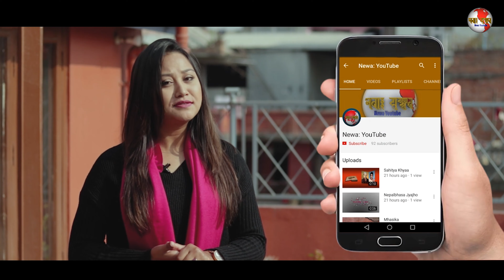LP Sirapa 1138 Laxmidas Manandhar-लक्ष्मीनारायण–पुनमाया सिरपाः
लक्ष्मीनारायण–पुनमाया सिरपाः
पुलांम्ह सांसदलिसें नेवाः न्ह्यलुवाः, धर्मसेवी, उद्योगपति लक्ष्मीदास मानन्धरया मां व अबुजुया नामं नीस्वनाः ने.सं. ११३१ निसें एसएलसी (एसईई) परीक्षाय् नेपालभाषा विषयस दकले अप्वः ल्याः हयाः न्हाप लाःम्हेसित दां नीन्याद्वः तका व मेडल लिसें दसिपौ लःल्हाइगु सिरपाः खः लक्ष्मीनारायण–पुनमाया सिरपाः ।
वंगु छुं दँ न्ह्यःनिसें एसईई परीक्षाय् नेपालभाषा विषय कयाः ताःलाःपिं सकल ब्वनामिपिन्त द्वःछि–द्वःछि तका दां व हनापौ लःल्हायेगु ज्या जूगु खः ।
ने.सं. ११३८ य् नेपालभाषा बिषय कयाः एसईई परीक्षाय् आदर्श माः.वि. थिमिया झिंछम्ह (११ म्ह), जगतसुन्दर ब्वनेकुथिया न्हयम्ह (७ म्ह) व कन्या मन्दिर मा.वि.या छम्ह (१ म्ह) यानाः मुक्कं झिंच्याम्ह ) १८ म्ह) विद्यार्थीपिन्सं ब्वति काःगु खः ।
उपिं विद्यार्थीपिन्त थ्वहे लक्ष्मीनारायण–पुनमाया सिरपाः लःल्हाःगु खः ।

camera & edited by :  Devdass Manandhar
newa youtube 1139 chaula